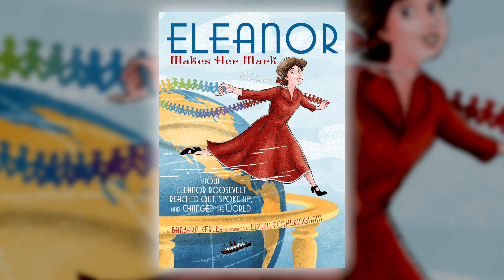Eleanor Makes Her Mark by Barbara Kerley, illustrated by Edwin Fotheringham|Fall 2020 Online Preview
A new picture book biography from the award-winning author illustrator team of Barbara Kerley and Edwin Fotheringham.